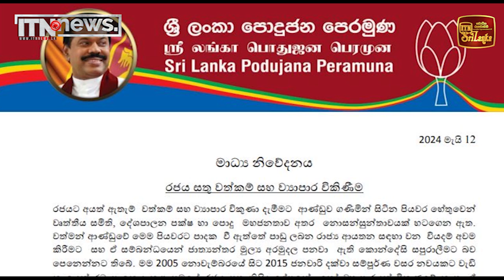රාජ්‍ය දේපළ විකුණන්න එපා - මහින්දගෙන් ඉල්ලීමක්